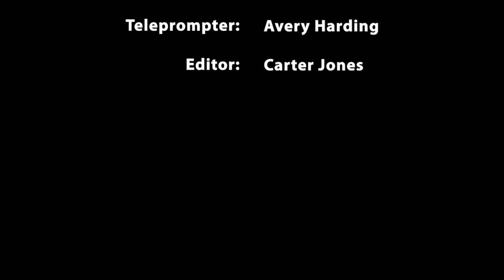SoMd WiRE for 3-3-2023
Southern Maryland Week in Review Edition is a partnership between the Southern Maryland News and the Dr. James A. Forrest Career and Technology Center's TV/Video Production program. This newsbrief is produced by students in TV/Video Production 2 and Directed Study. It covers stories from the newspaper's Friday, March 3, 2023 edition. Stories in this week's SoMd WiRE include: Chesapeake Bay Health Rating; 2023 Black History Month; and a look at local sports. Jaylen Johnson and Kaleb Dziekan are your anchors. Peter Dennis is your director. Carter Jones is your editor.